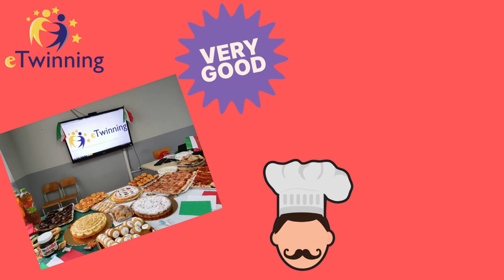15 maggio 2023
Video da parte di Teresa Taranto